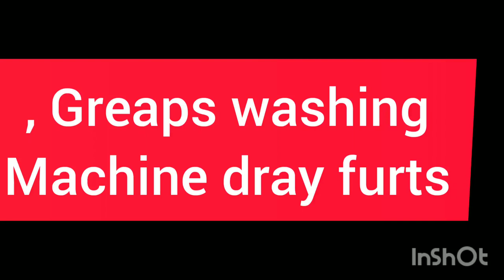greaps washing Machine dry furte#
Greaps washing machine in dray fruits  15-Oct-2018 — The machine is manufactured with 304 food grade steel plates during manufacture, and there is no water rust. The machine uses high pressure ...
The grapes washing machine are manufactured from sturdy and durable materials that give them long lifespans while being efficient consistently. They enhance ...
11-Oct-2018 — Our grape washing machine will put grapes into a full water washing pool, open high-pressure spray tap, grapes along the flow of ...
Automatic Fruit Washing Machine/Grape Washer Machine · automatic fruit washing machine/grape washer machine · The brush cleaning and peeling machine of Lijie ...
23-Dec-2019 — What's the skill of cleaning grapes? What is the cleanest way to wash grapes. 1. Flour. Principle: flour water has a high viscosity. Wash ...